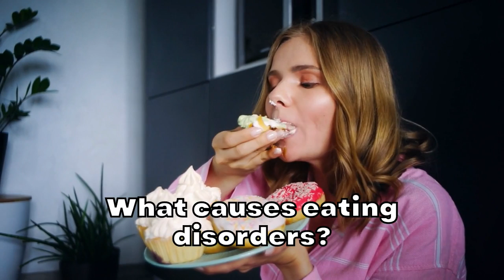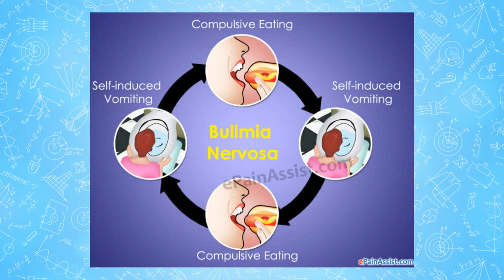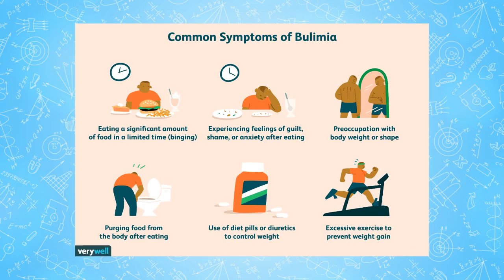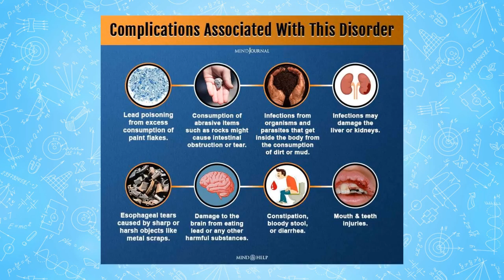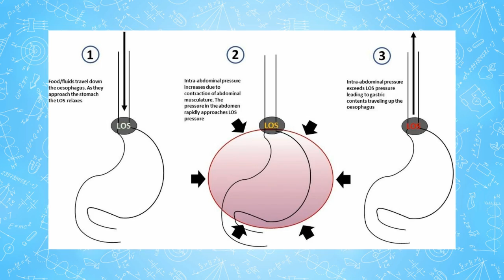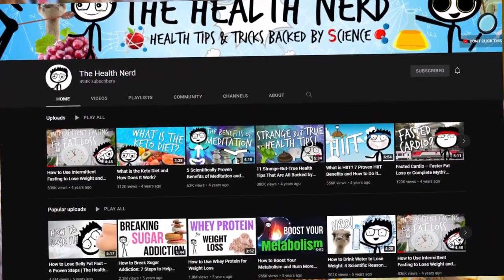Eating Disorders: The Silent Killer Among Us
Although the term “eating” is in the name, eating disorders are about more than food. They’re complex mental health conditions that often require the intervention of medical and psychological experts to alter their course.

These disorders are described in the American Psychiatric Association’s Diagnostic and Statistical Manual of Mental Disorders, fifth edition.